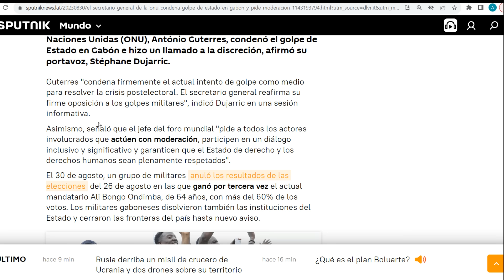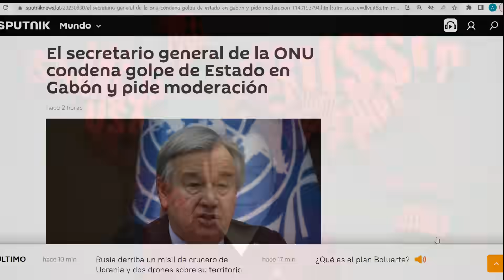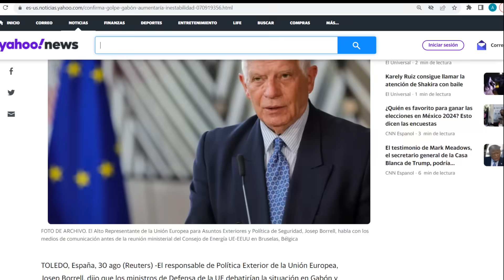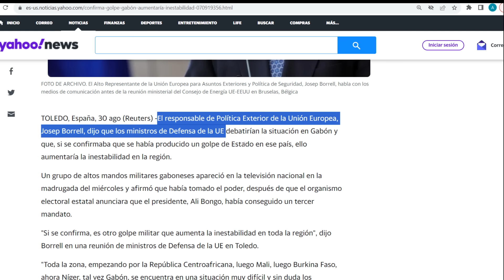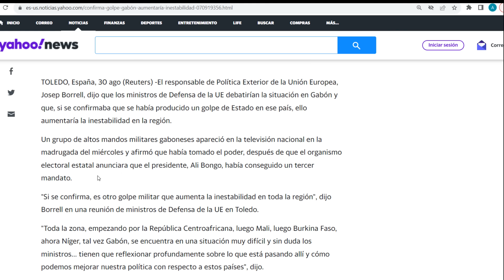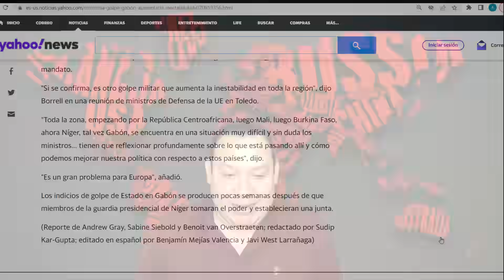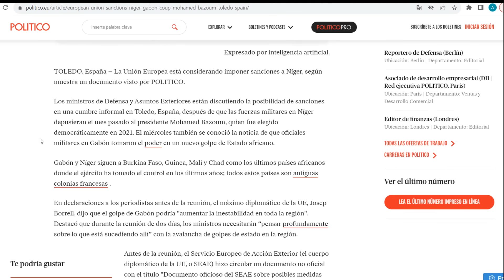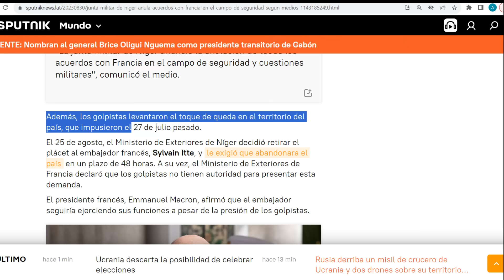¡Europa no soltará sus colonias! Jefes de Defensa ya discuten respuesta en Níger y Gabón.